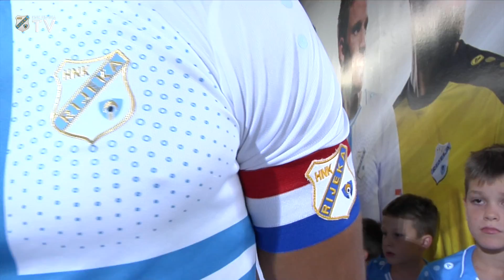Rijeka - Lokomotiva (atmosfera s utakmice)